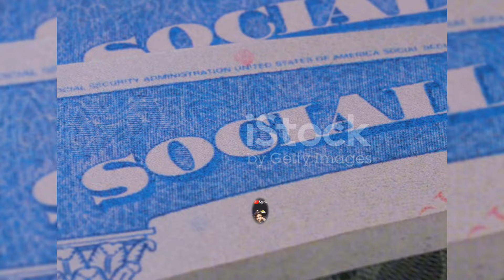हनुमान जी राम के साथ क्यों थे? जानिए पूरी कहानी! Jai Hanuman 💯🔥🚩